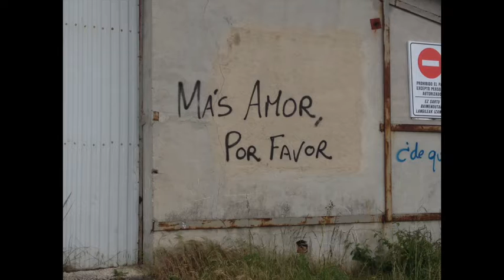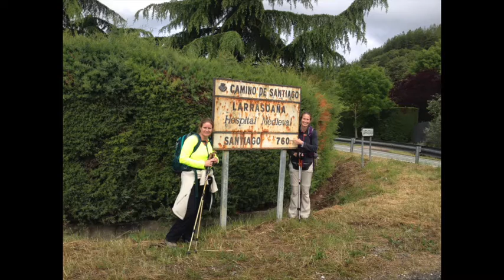NuestroCamino Day 4: Zubiri to Pamplona (May 30, 2014)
The story for NuestroCamino Day 4: Zubiri to Pamplona (May 30, 2014)
Highest Elevation: 2296 ft (700 m)